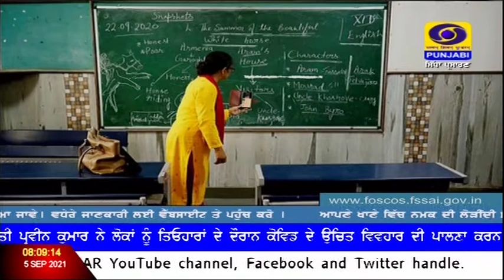ਅਧਿਆਪਕ ਦਿਵਸ ਮੌਕੇ ਪੰਜਾਬ ਸਰਕਾਰ ਵੱਲੋਂ 80 ਅਧਿਆਪਕਾਂ ਨੂੰ ਰਾਜ ਪੱਧਰੀ ਪੁਰਸਕਾਰਾਂ ਨਾਲ ਸਨਮਾਨਿਤ ਕੀਤਾ ਜਾਵੇਗਾ ।